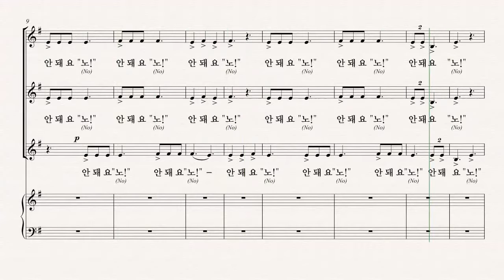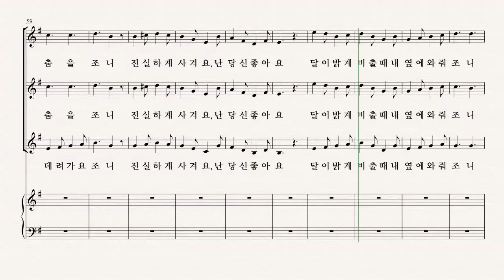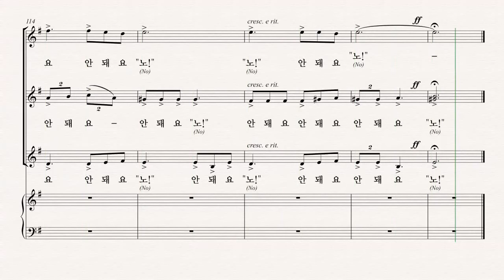[여성합창곡] 유빌라테 '음악으로 가득찬 밤' Vijay Singh 04. 안돼요, "노!" - SI